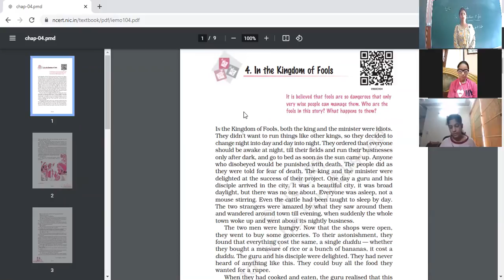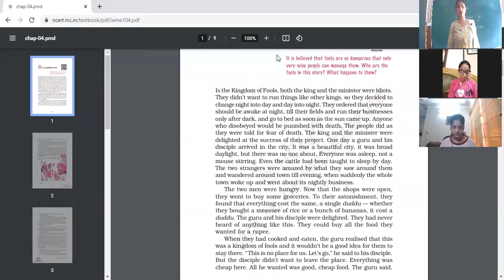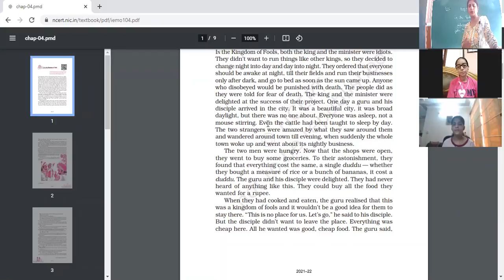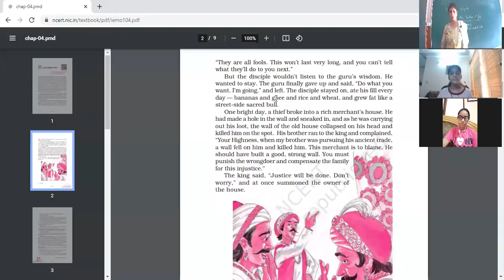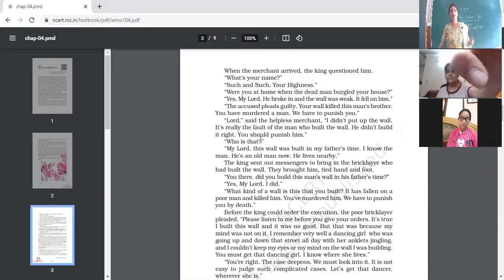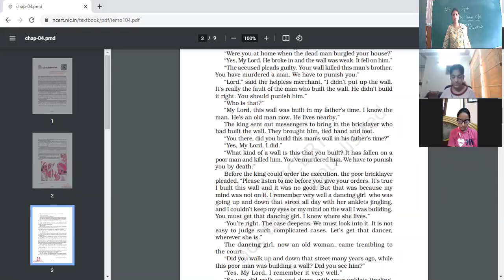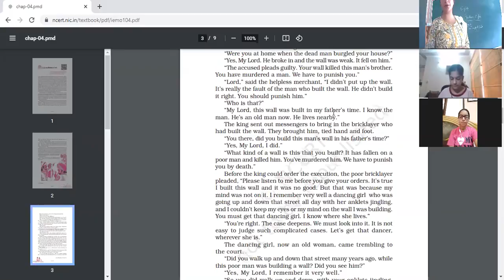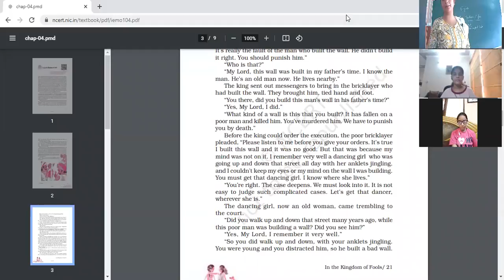2 8 21 eng 9b In the Kingdom